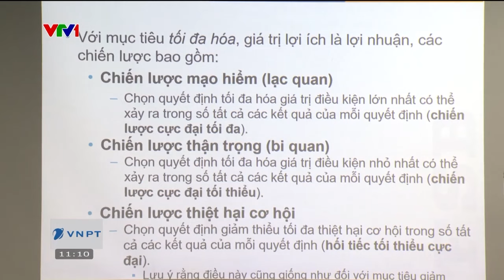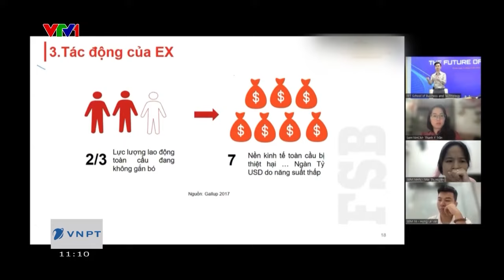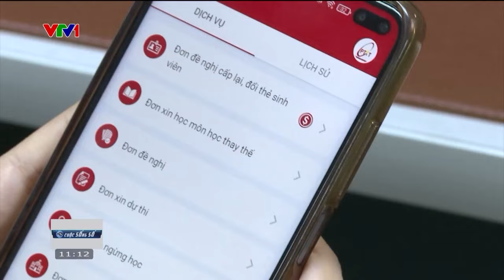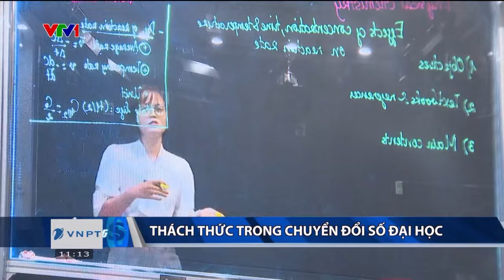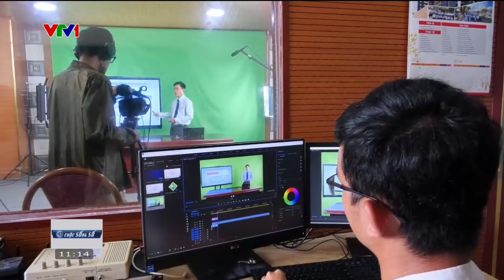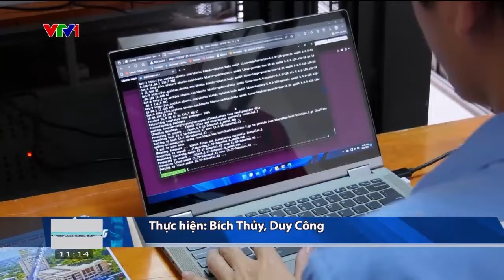USTH - Chuyển đổi số trong các cơ sở đào tạo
Trường Đại học Khoa học và Công nghệ Hà Nội
Số 18 Hoàng Quốc Việt

© Bản quyền thuộc về Trường Đại học Khoa học và Công nghệ Hà Nội - USTH
© Copyright by University of Science and Technology of Hanoi - USTH